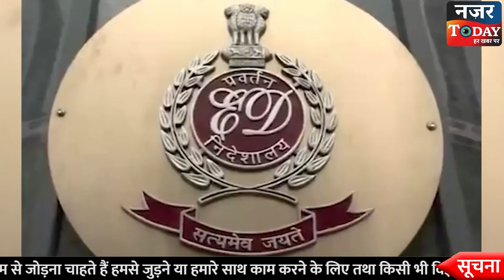Hemant Soren की बढ़ सकती है मुश्किलें, ED ने किया Summon | Latest News | Jharkhand | Top news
देखें NAZAR TODAY, और हमारी वेबसाइट को भी फॉलो करें :
Follow our Website for Breaking and Latest News Updates: